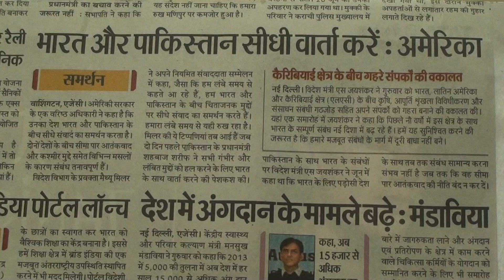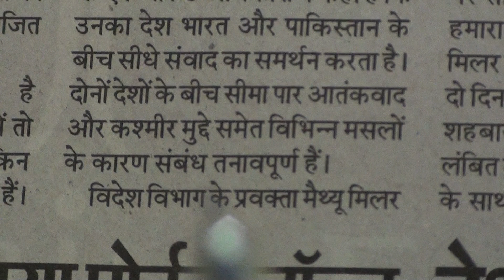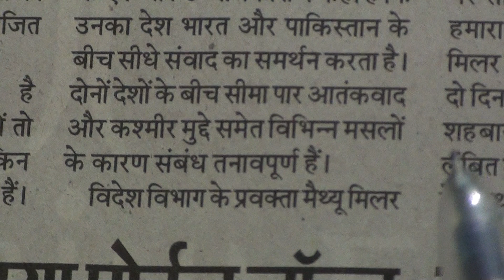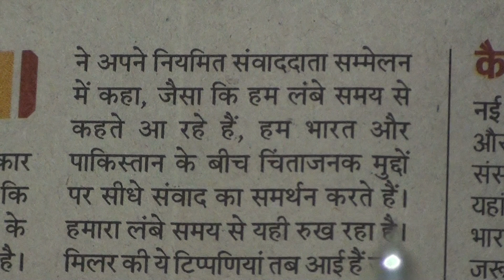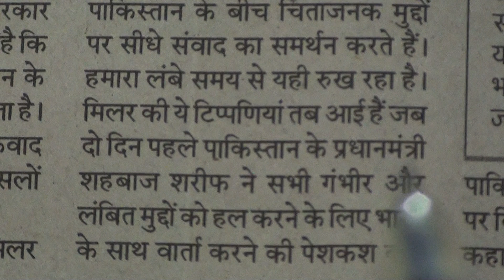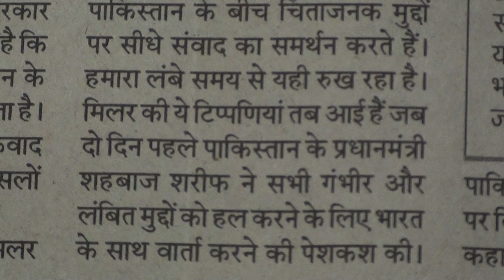Learn to Read Hindi Newspaper.11 / ہندی اخبار پڑھنا سیکھیں.١١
Learn to Read Hindi Newspaper series of videos are produced by Nihal Uddin Usmani of Orient Language Lab, F-145, South City, Lucknow-226025, India. Your comments will help us improve the lessons.